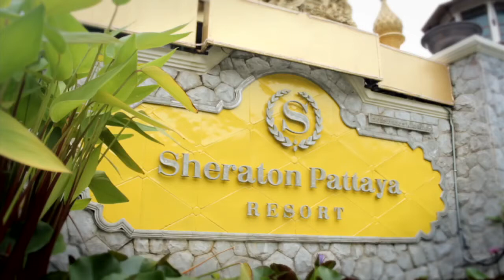Sheraton Pattaya TVC 23sec